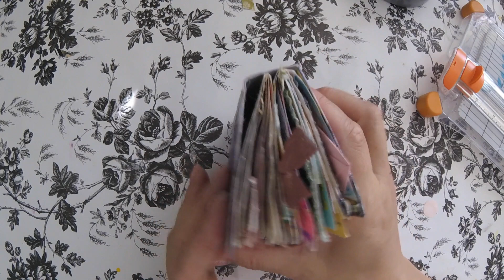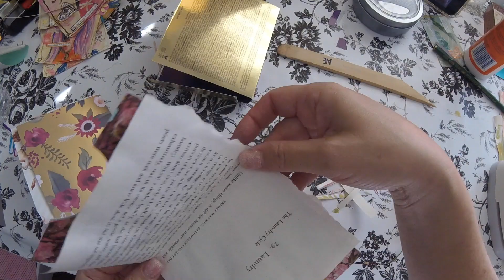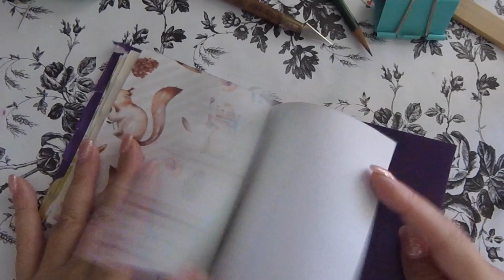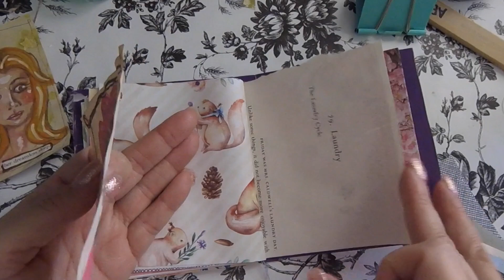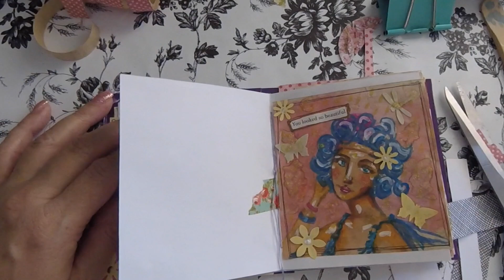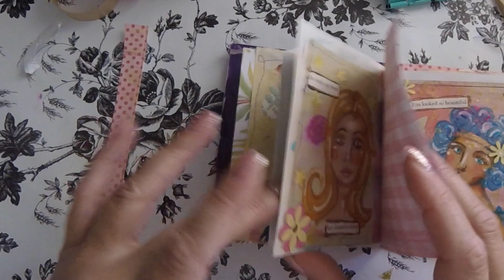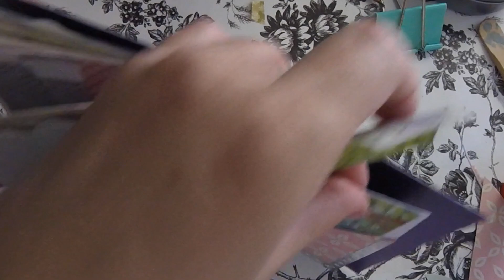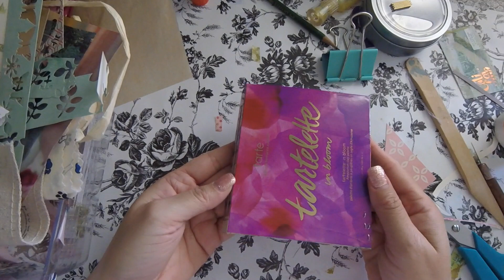A junk journal for my “glamour shots” marker drawings